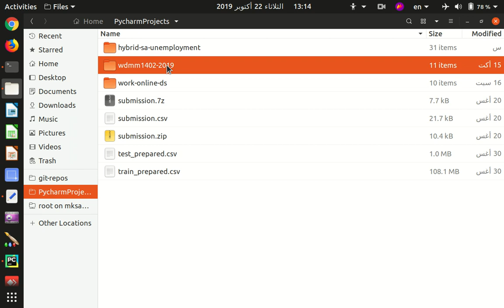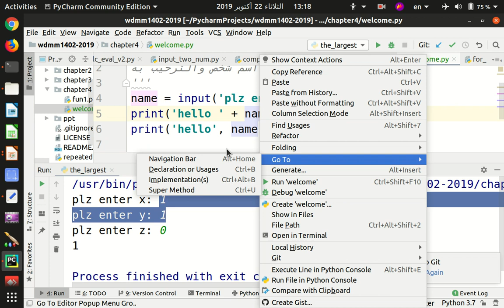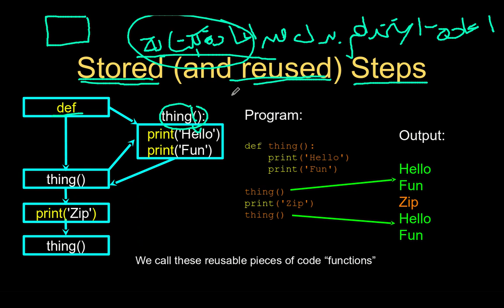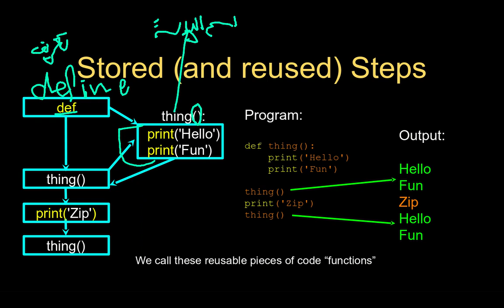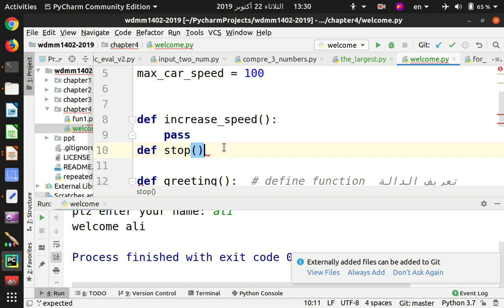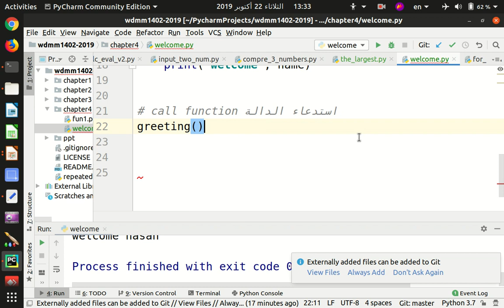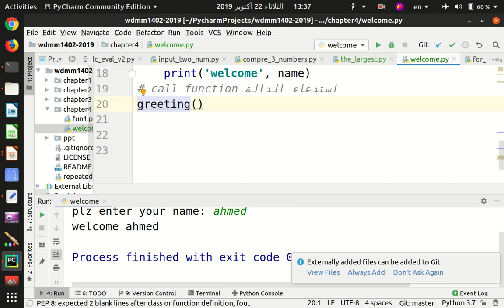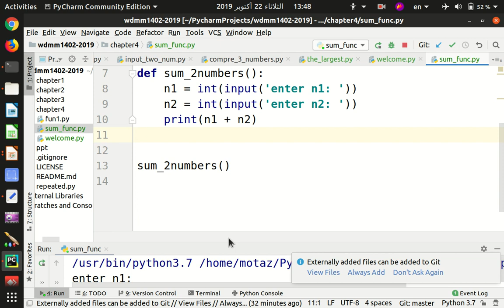26 الدوال في البايثون - الجزء الأول